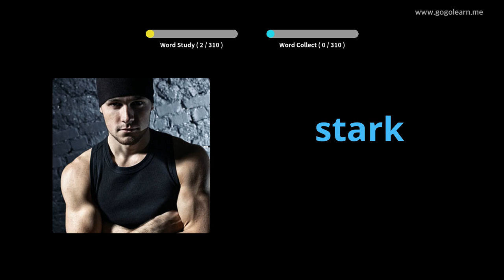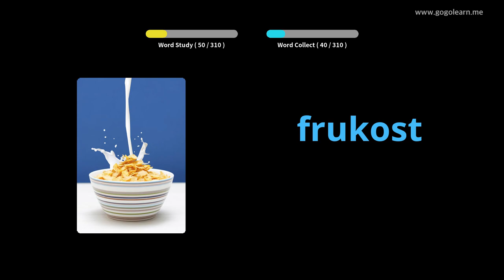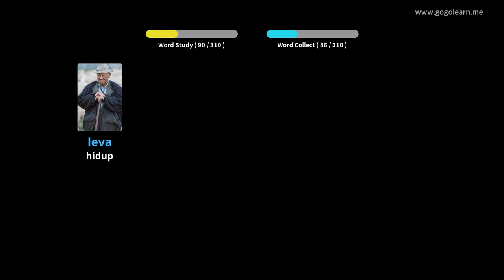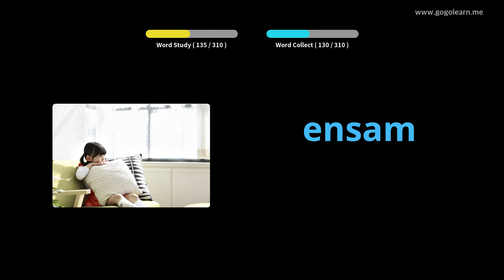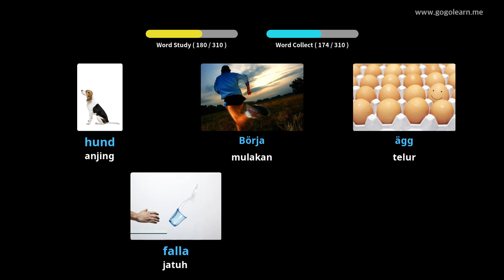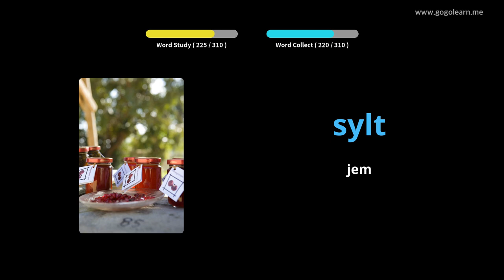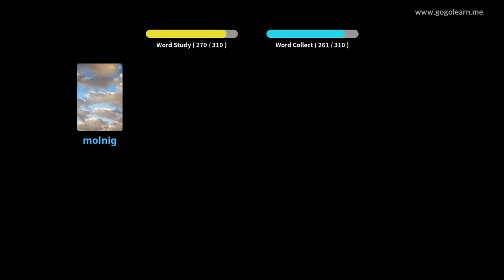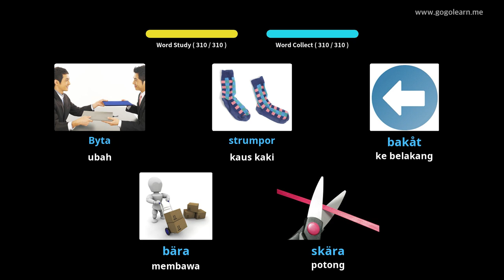Mendengar Vocabulary Swedish Semasa Memandu | Golearn